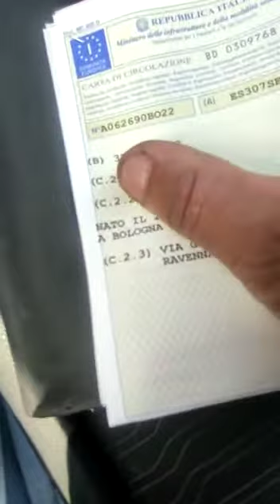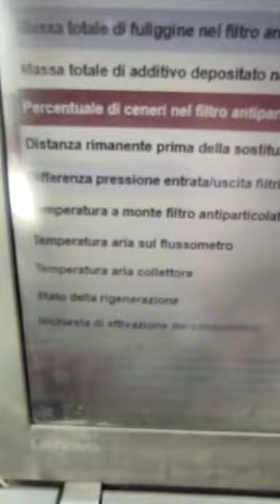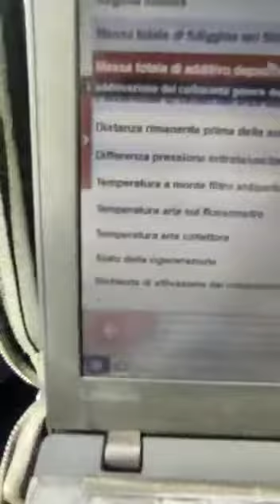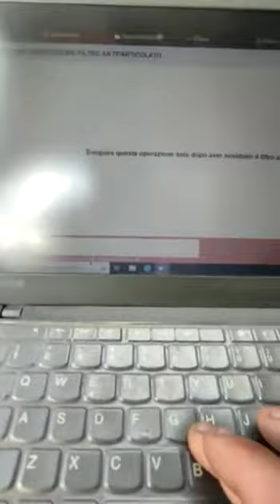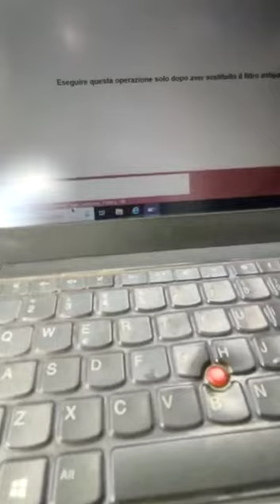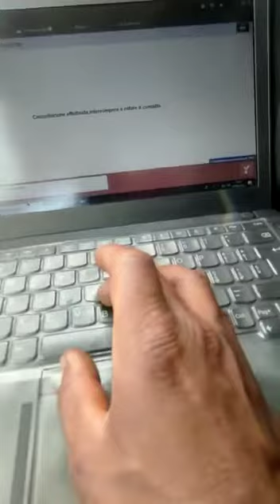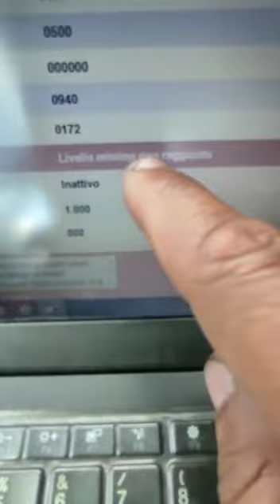réparation problème code défaut p1445 Citroën C4 Picasso 2013